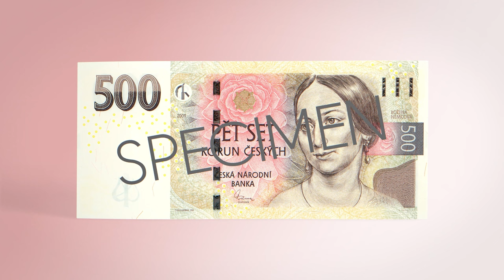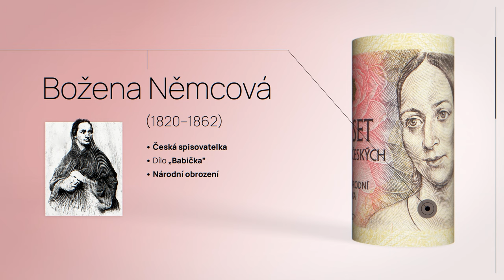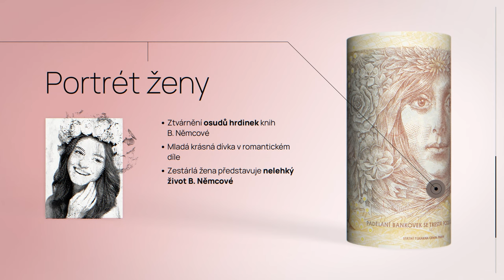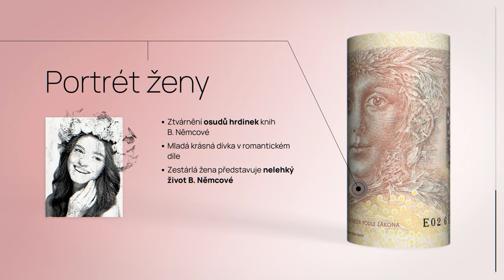Pět set korun českých – 500 Kč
Prohlédněte si detailně motivy na bankovce s nominální hodnotou 500 Kč, kterou vytvořil autor našich papírových platidel – významný grafik Oldřich Kulhánek.

🔎 Edukativní cyklus videí s názvem Objevte svět bankovek Oldřicha Kulhánka, podrobně seznamuje s rozmanitými motivy našich bankovek.

Videa byla vytvořena k výstavě Návštěvnického centra ČNB Svět bankovek Oldřicha Kulhánka, která je v pražských expozicích k vidění od 27. března 2024 až do konce roku 2024. 📅